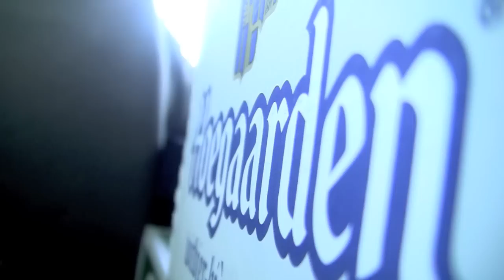The Real Straddie Assault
What we really do at the straddie assault..